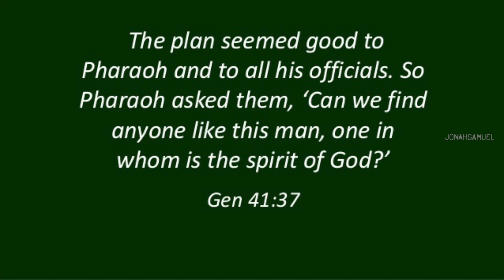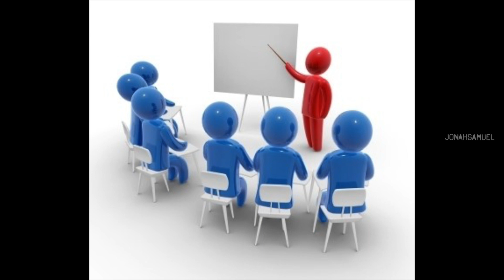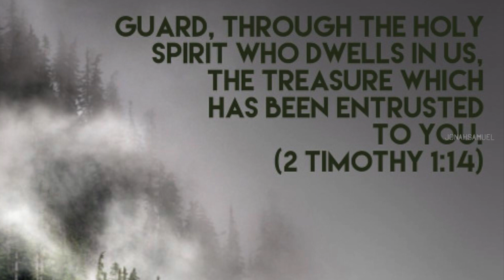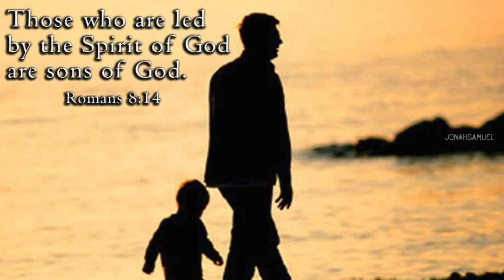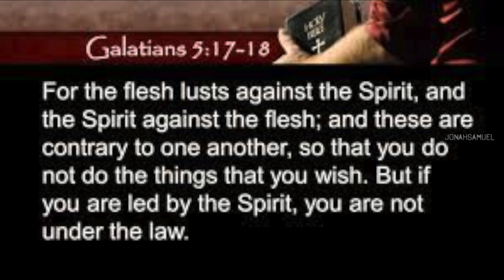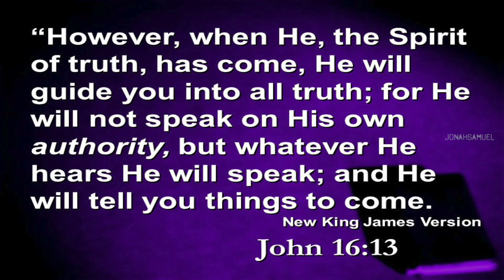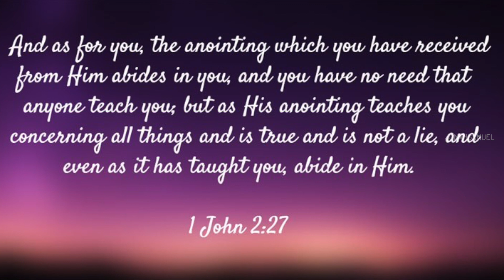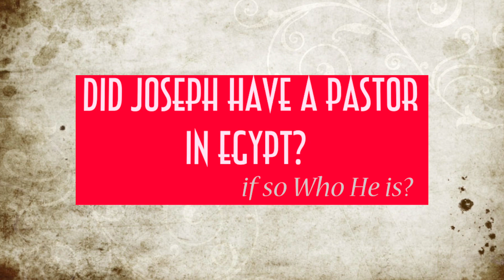Did Joseph had pastor in Egypt?Latest telugu christian message byJonah Samuel|Life changing message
Joseph lived an exemplary life in Egypt even when his life drowned in a pit of sorrows and troubles.
Who should be guiding him to live an uncompromising life for God?
Bible gives us the answer and even Pharaoh recognises that Joseph had a supernatural help.
let us explore this topic in more detail so that we can lead a life which glorifies God.
This message was recorded live in Emmanuel Church Narsapur